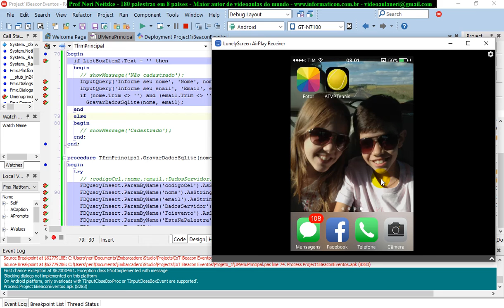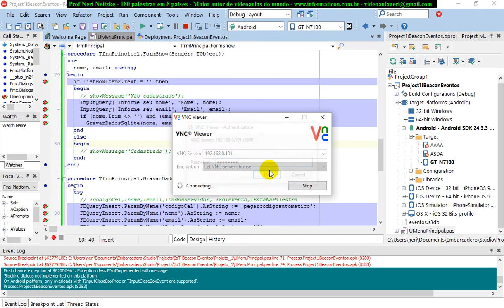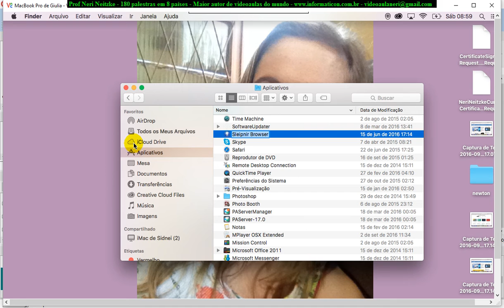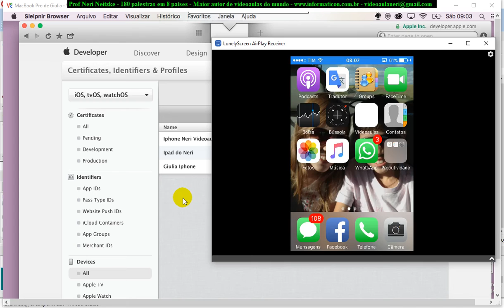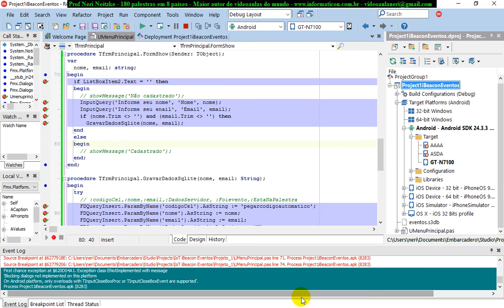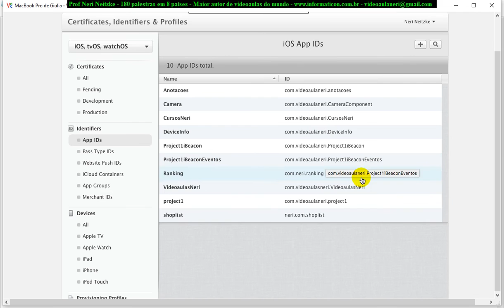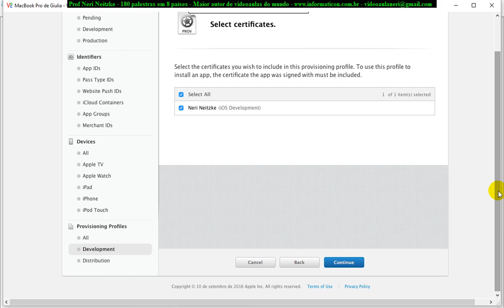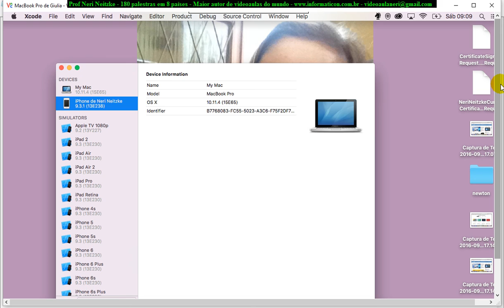aula 6850 IoT IBeacon Eventos Criando iOS Identifiers App ID Bundle ID Provisioning Xcode